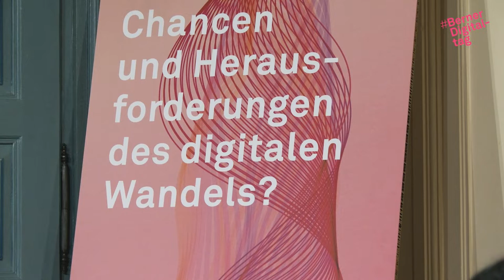BDD21 l PolitCafe: Digitalpolitik, Datenschutz und KI - Taten statt Worte